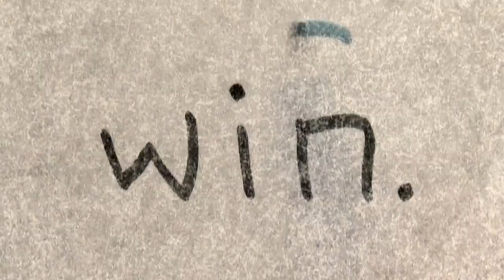I WON: Why it doesn't matter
Things I think about after I win something.

From the series "Tales Of Mere Existence"